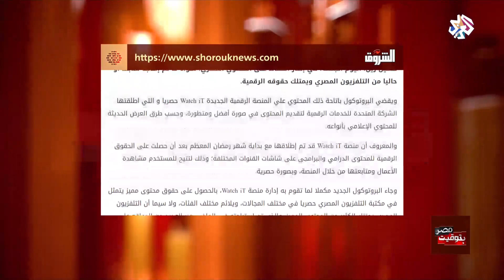بتوقيت مصر│25-05-2019│الحلقة كاملة